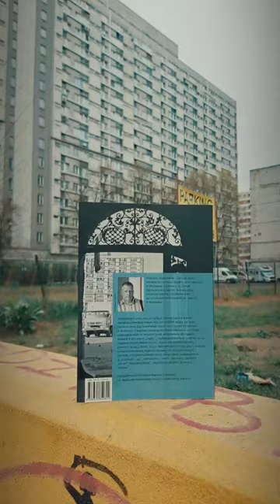Skrawek Warszawy, w którym współczesność spotyka się z przeszłością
Skrawek Warszawy, w którym współczesność spotyka się z przeszłością, czyli o nowym tomie opowiadań Wojciecha Chmielewskiego.

Hala Mirowska, osiedle za Żelazną Bramą, dawna Marchlewskiego i Świerczewskiego zmienione po tzw. transformacji na Jana Pawła II i aleję Solidarności. Ale również Chłodna, Żelazna, Waliców, Krochmalna czy Łucka. O ile te pierwsze nazwy zna zapewne każdy warszawiak i może nawet nie tylko on, o tyle te nazwy kolejnych ulic już niekoniecznie. A to miejsce na mapie stolicy zupełnie wyjątkowe. Szczególnie dziś. Dlaczego? Na tak małej przestrzeni mamy stare „wieżowce”, czyli bloki z osiedla za Żelazną Bramą, sąsiadujące z rozpadającymi się kamienicami, zabezpieczonymi przed katastrofą budowalną, a gdy tylko odwrócimy wzrok przed nami… przeszklony, nowoczesny, designerski hotel (kolejny za skrzyżowaniem to nawet słynny Hilton), w oddali widać wyrastające spod ziemi kolejne drapacze chmur. Słowem: prawdziwy warszawski folklor architektoniczny.